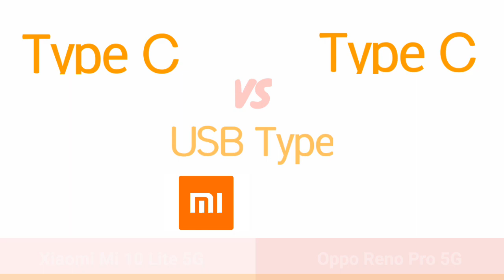NEW! Xiaomi Mi 10 Lite 5G vs Oppo Reno 3 Pro 5G I Full Detailed Comparison 2020 I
This is the comparison between the Xiaomi Mi 10 Lite 5G vs Oppo Reno 3 Pro 5G.

I hope you enjoy it guys! If you have a suggestion or  complain about this video just comment down in the description box below!.